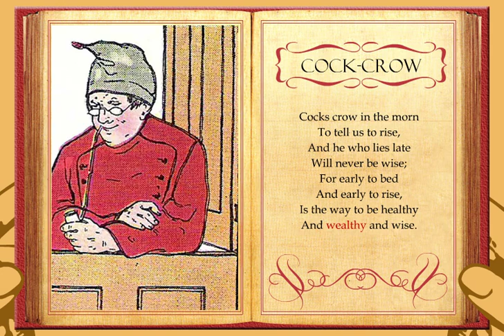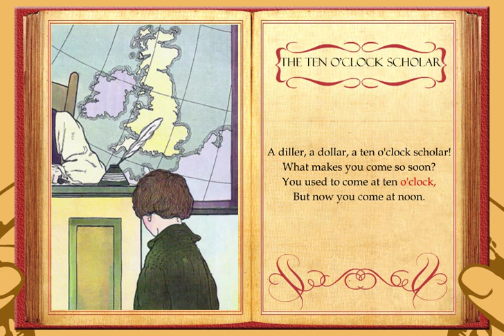Mother Goose Volume 6